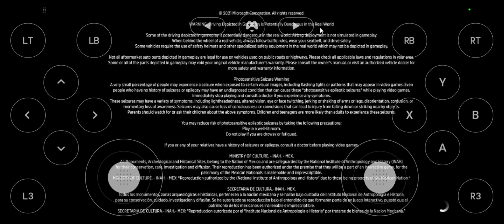Forza Horizon 5 Mobile Gameplay "Cloud Gaming" Xbox game pass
Forza horizon 5  Xbox version
Mobile Gameplay
Xbox game pass cloud